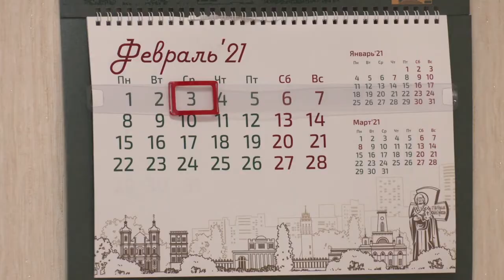Обзор недели_ 07.02.2021